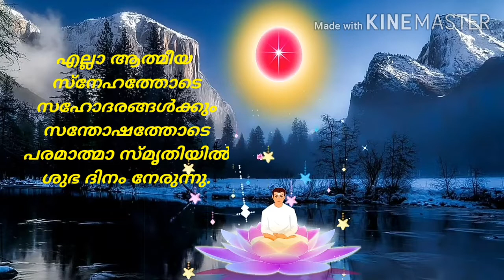ഈശ്വരീയ മഹാവാക്യങ്ങൾ🌺🌿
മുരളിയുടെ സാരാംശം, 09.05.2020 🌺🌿